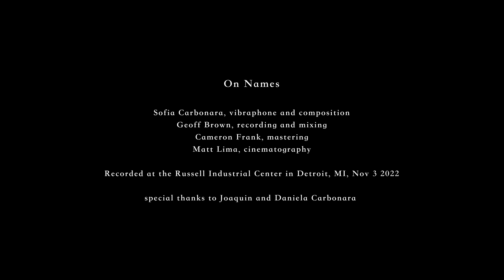On Names (2023)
ON “ON NAMES:”

I recorded the voices of my parents (Joaquin & Daniela) reading off phonemes (the sounds in words) from Spanish, Italian, and German in search of what my name was made out of. I took this to the vibraphone.

Crawling inside a mouth, inner metal parts sang. On Names is the time I spent there.

Sofia Carbonara, vibraphone and composition
G Brown, recording and mixing
Cameron Frank, mastering
Zoe Cutler, artwork, mobile construction
Ana Hansa-Ogren, artwork, cover
Matt Lima, cinematography
Mike Collino, cassette design

Recorded on November 3rd, 2022 at the Russell Industrial Center in Detroit, Michigan.
Released to cassette on Alien Passengers.

Thank you to my collaborators listed above who carried On Names into this form. Special thanks to:
Daniela Hager Carbonara and Joaquin Carbonara for sharing their voices;
Mike Collino for being a continuous supporter of my work and welcoming me to Alien Passengers; and,
Matt Lima for producing the film documentation of On Names with clarity and care.